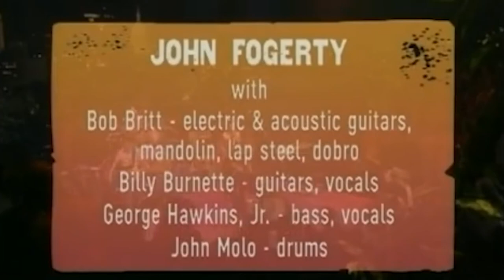John Fogerty (CCR) Live @ Austin City Limits Special in 2004 (Full Concert) | Best Music Library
John Fogerty (CCR) Live @ Austin City Limits Special in 2004 (Full Concert)
| Best Music Library